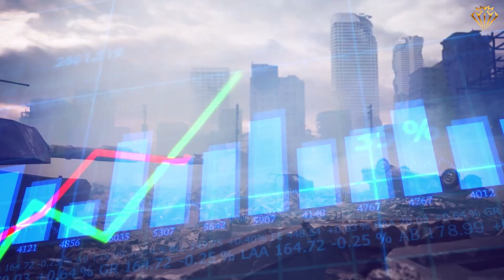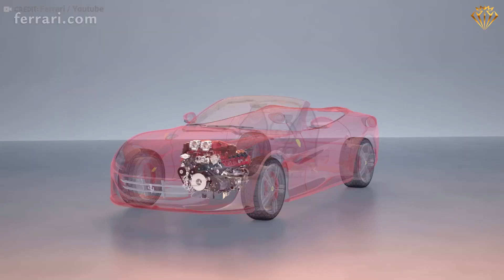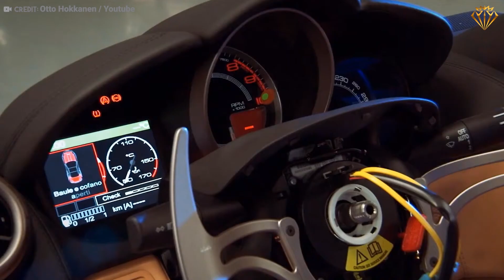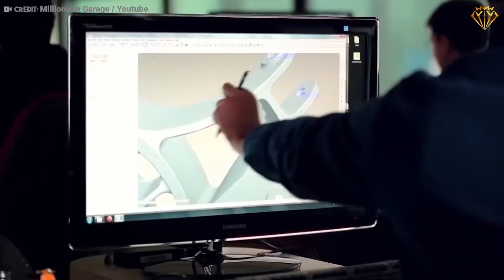15 Things You Didn’t Know About Ferrari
You think you know everything about Ferrari? Think again. In this video, we're unveiling 15 surprising facts about Ferrari that will blow your mind. From their little-known racing heritage to the extravagant customization options, get ready to discover the hidden secrets behind the prancing horse emblem!

15 Things You Didn’t Know About Ferrari

🎥 Produced by Money Magnates.